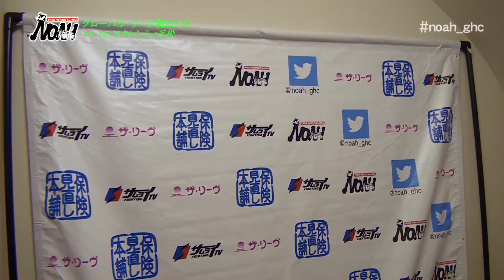「グローバル・リーグ戦2016」11.15浜松大会ダイジェスト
「グローバル・リーグ戦2016」
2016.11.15アクトシティ浜松大会ダイジェスト

◆第4試合 グローバル・リーグ戦2016 Aブロック公式戦
齋藤彰俊 vs クワイエット・ストーム

◆第5試合 グローバル・リーグ戦2016 Aブロック公式戦
矢野 通 vs マイバッハ谷口

◆第6試合 グローバル・リーグ戦2016 Aブロック公式戦
鈴木みのる vs ランス・アーチャー

◆第7試合 グローバル・リーグ戦2016 Aブロック公式戦
中嶋勝彦 vs 飯塚高史